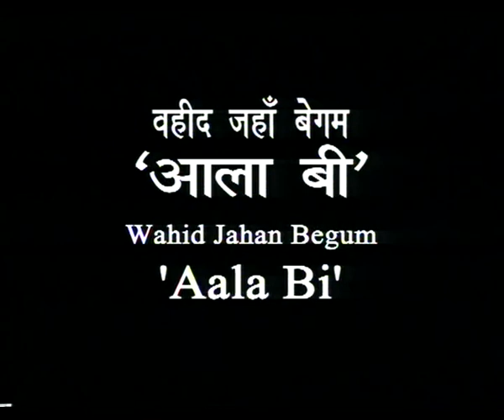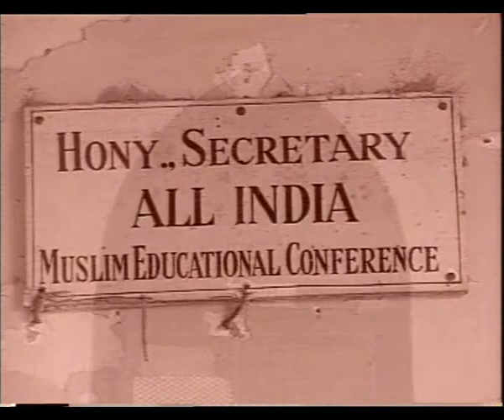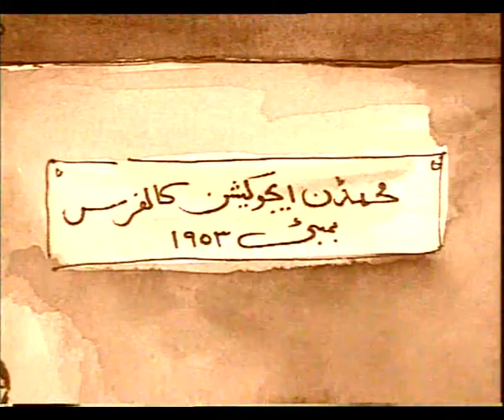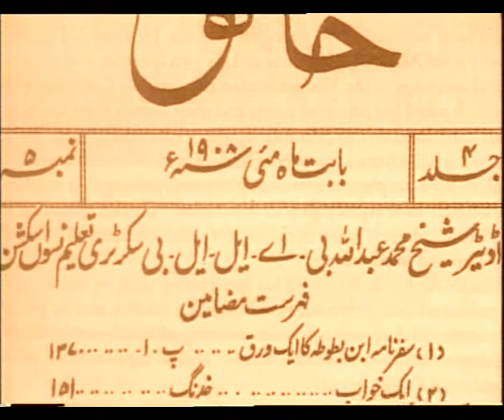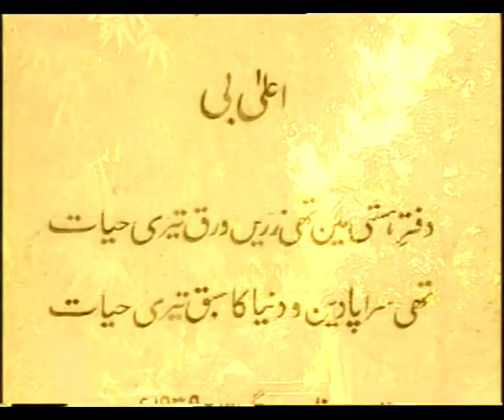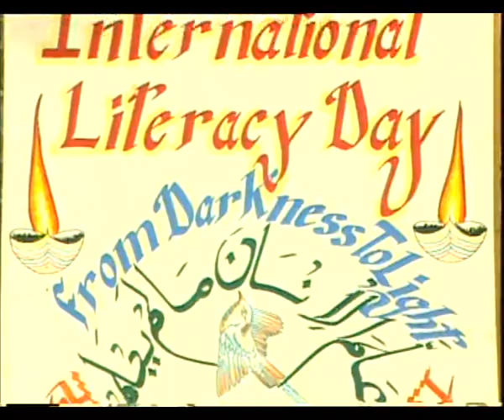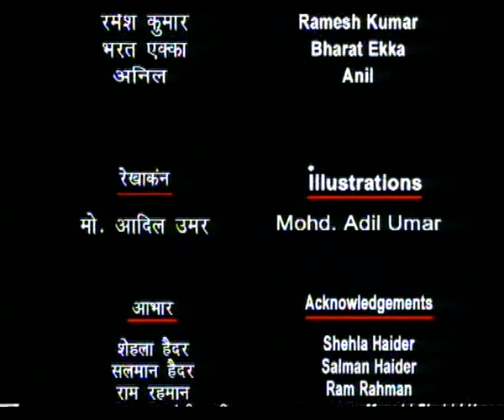PIONEERS OF LITERACY EP 1